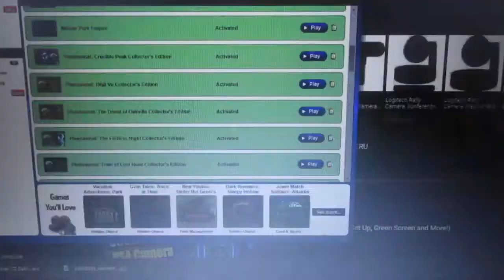Phantasmat : Deja vu část 6.